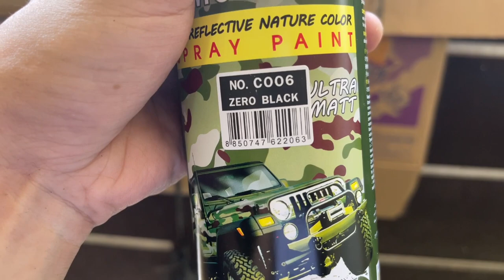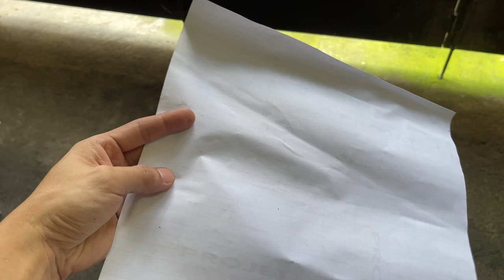Camouflage Edition - Guitar Painting Restoration